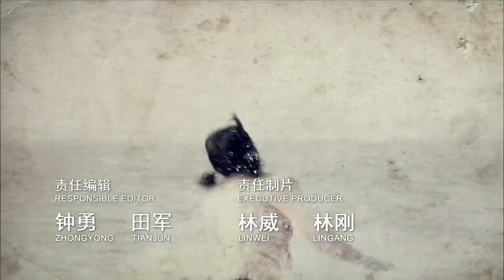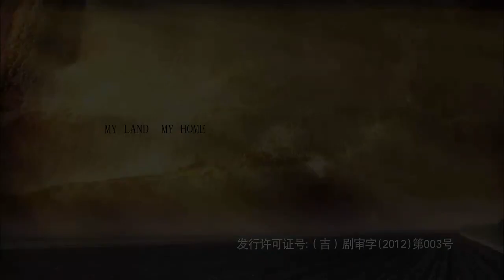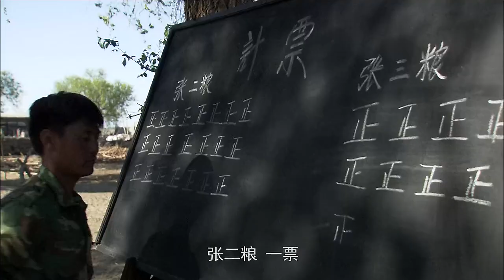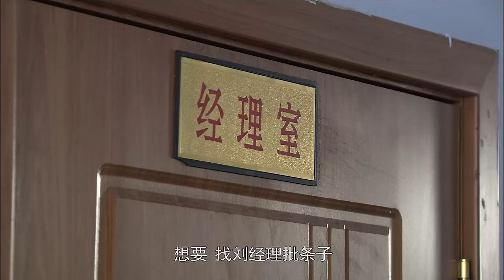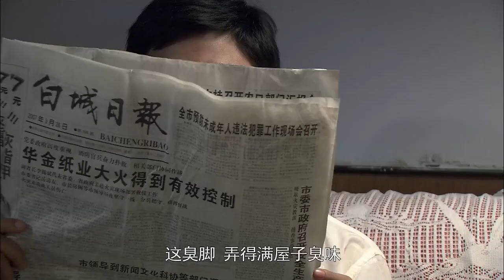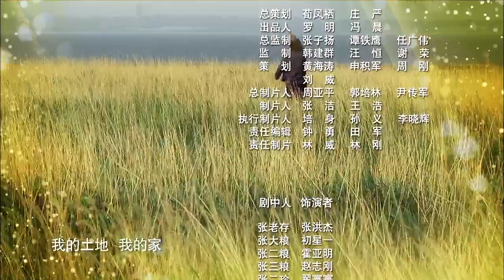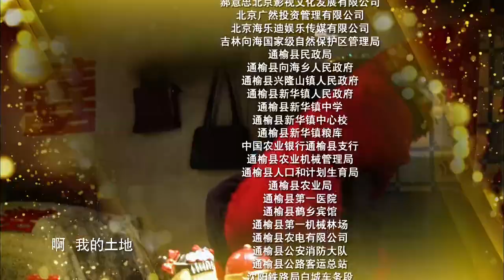【2022全網熱播電視劇】我的家在哪裏 丨第14集——以農民張老存一家人的恩怨糾葛為縮影，講述農村和農民在改革開放30年間的悲歡